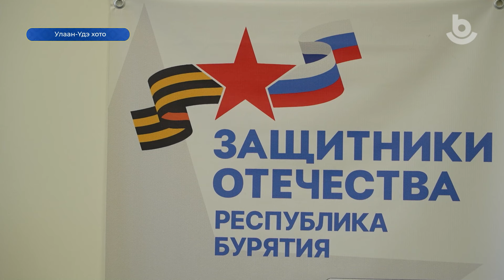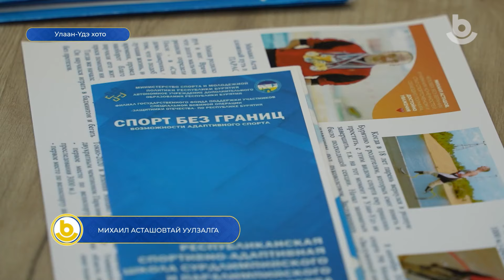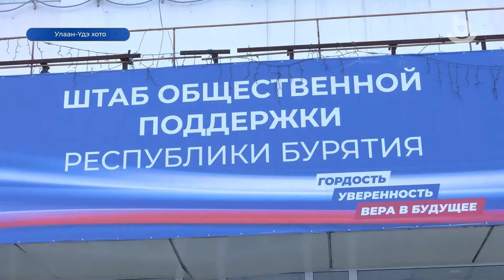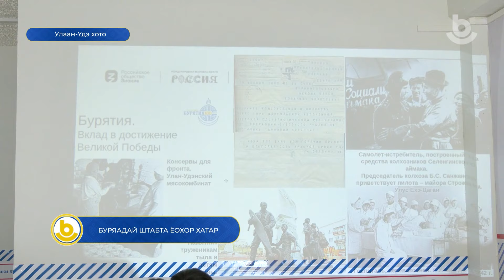Мүнөөдэр 23.01.2024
1. ДНР-тэ туһа хүргэгдэһөөр
2. Михаил Асташовтай уулзалга
3. Буряадай штабта ёохор хатар
4. Светлана Гомбоевагай амжалта